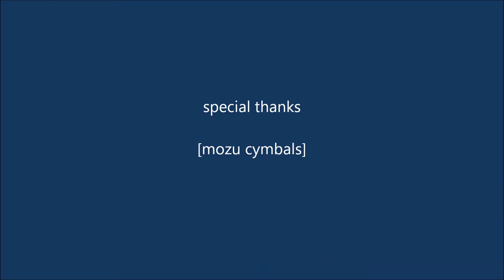Dream Bliss 20 crash ride